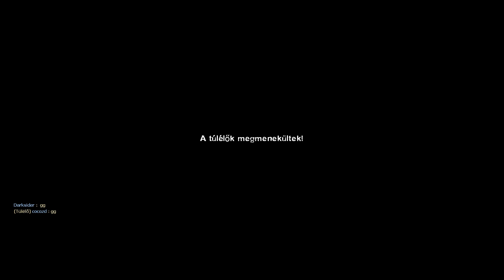Left 4 Dead 2 - MAP: We Don't Go To Ravenholm - Gameplay - (No Comentary)